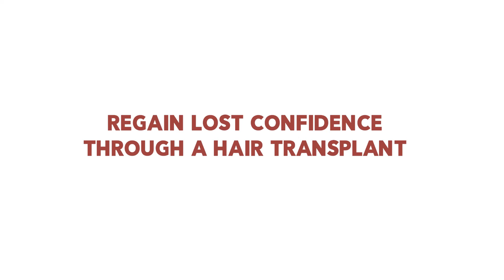Hair Transplant : Reclaim your Lost Confidence & Ageless Charm | Dr. Amit Gupta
Regain Lost Confidence Through a Hair Transplant

Choose a hair transplant that brightens both your professional and personal lives. Choose Divine. Many people face a lower success rate because of their appearance, and baldness is one of the main reasons for it. This patient shares the same story and dilemma of not doing well professionally due to hair loss. Want a permanent Solution?

Cost of Hair Transplant in Delhi, India | Long Hair Transplant Cost